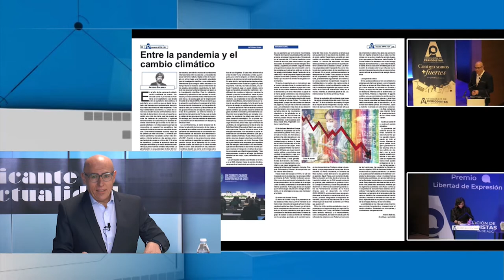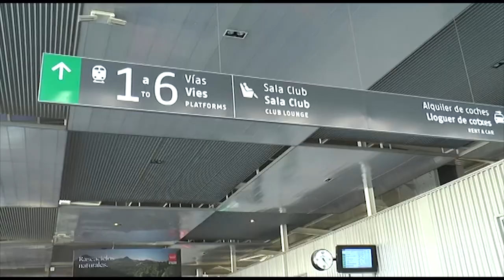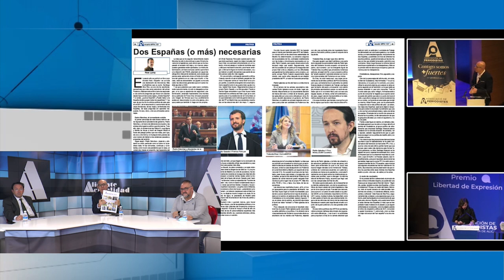Alicante Actualidad - 9 de febrero de 2022 - Entrevista a Alejandro Soler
En el programa de hoy tenemos una entrevista con
- Alejandro Soler, secretario general del PSPV-PSOE en la provincia de Alicante

En la segunda parte participan:

- Diego Menor, vicepresidente de UEPALDavid Lozano, periodista en Periodista Digital
- Diego Ferrándiz, ex director de Onda Cero Alicante